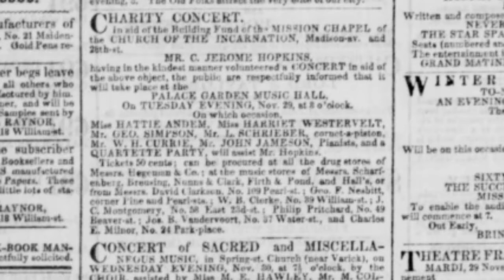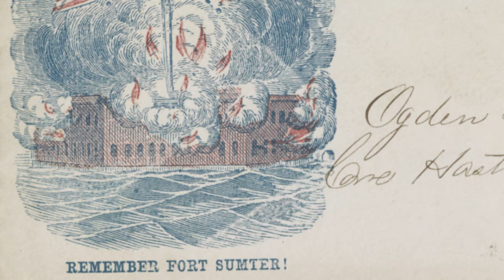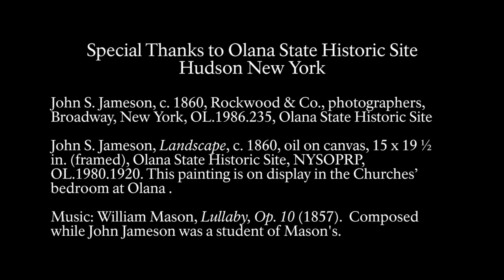John Jameson: A Story in Stone